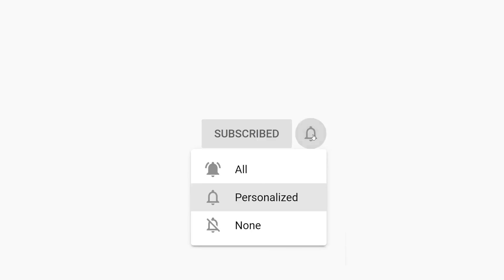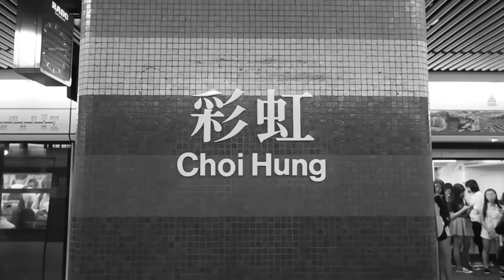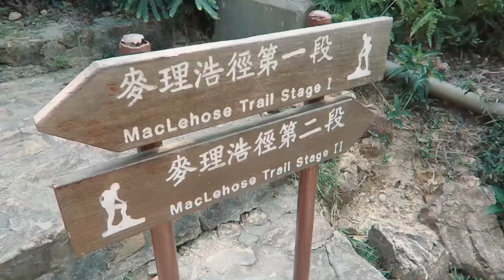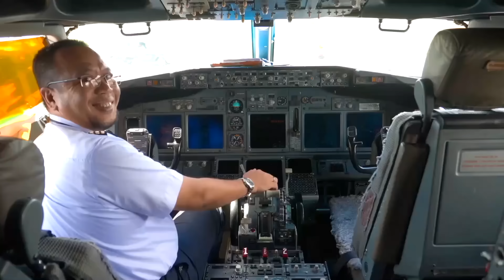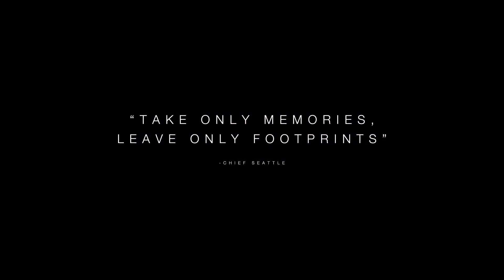Música para la mañana ☀️ Música para levantar el animo ☀️ Trabajar, Estudiar, Pensamiento Positivo